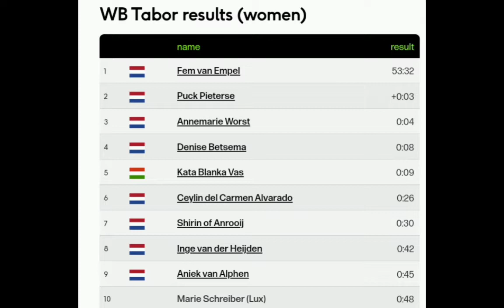Fem van Empel Wins | 2022 Tabor Cyclo-cross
van Empel was quoted saying "I didn't feel so good all week because of the jetlag. On average I only slept 2 hours. Fortunately I had a good night here. On the last climb I had an all -or-nothing attempt."

van Empel zei: "Ik voelde me de hele week niet zo goed vanwege de jetlag. Ik sliep gemiddeld maar 2 uur. Gelukkig heb ik hier een goede nacht gehad. Op de laatste klim had ik een alles-of-niets poging. "

Classification

1. Fem van Empel  53:32
2  Puck Pieterse +0:03
3  Annemarie Worst 0:04
4  Denise Betsema 0:08
5  Kata Blanka Vas 0:09
6  Ceylin del Carmen Alvarado 0:26
7  Shirin of Anrooij 0:30
8  Inge van der Heijden 0:42
9  Aniek van Alphen 0:45
10  Marie Schreiber (Lux) 0:48

Music
1.
2. Splice app (GoPro)
3. Bloomer
4. Swallow
Upcoming events
Tread Worn Journeys 體育頻道
فقي قناة الرحلات البالية الرياضية
ट्रेड वॉर्न जर्नी स्पोर्ट्स चैनल
Banda de rodadura gastada Journeys Sports Channel
Tread Worn Journeys Chaîne sportive
ট্রেড ওয়ার্ন জার্নিস্ স্পোর্টস চ্যানেল
Спортивный канал Tread Worn Journeys